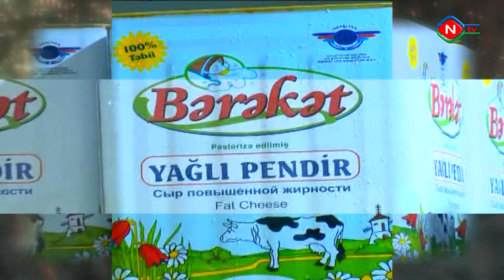Naxçıvanda bayram yarmarkasına start verildi